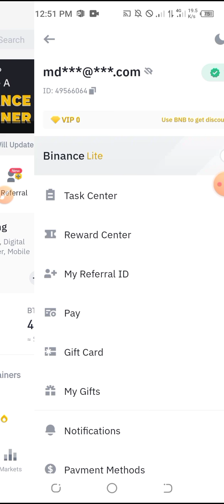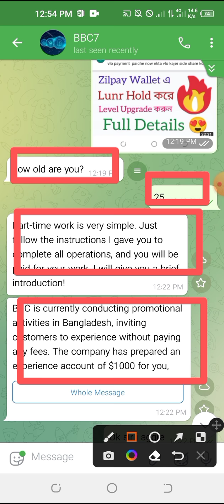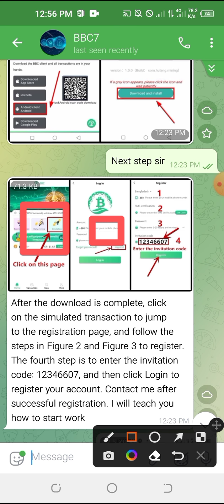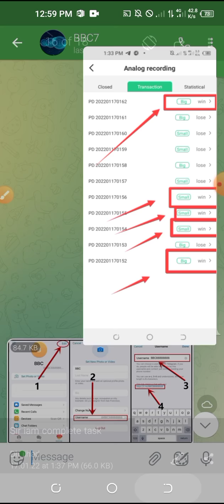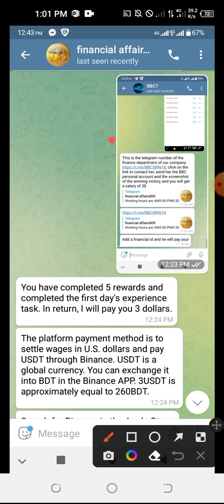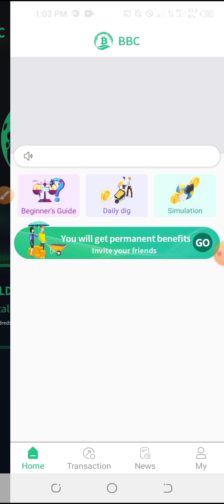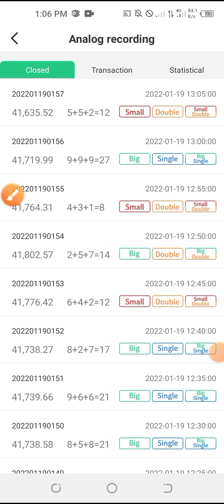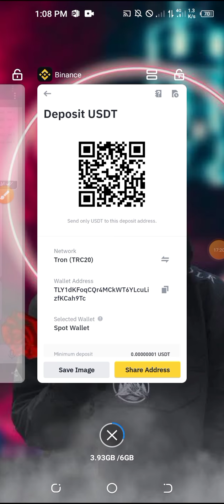BBC part-time job || Instant 3$ usdt free||BBC offer Bonus 276 TK || Don’t miss guys everyday income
π____π__π___π__√___♪__♥___♪___√__♠
🎟️আসসালামু ওয়ালাইকুম।।🏅
যারা অনলাইনে ফ্রীতে মাসে ৪০০০-৬০০০ টাকা  ইনকাম করতে চান। তারা চাইলে আমাদের টেলিগ্রাম চ্যানেলে জয়েন করুন আমি A to z কাজ শিখিয়ে দিবো | আর হ্যা যদি telegram channel য়ে জয়েন না করে তাহলে ১ টাকাও ইনকাম করতে পারবেন না 🔞🔞🚫

______♪______♪______√____♪____√____√____♪____♪____π____®__♪____√___♪_____♪______♪___♣___